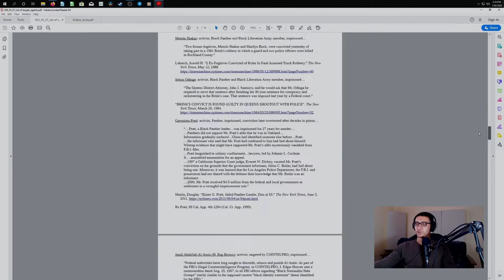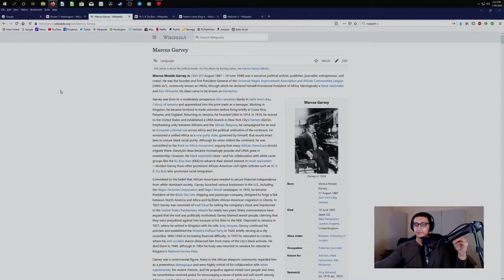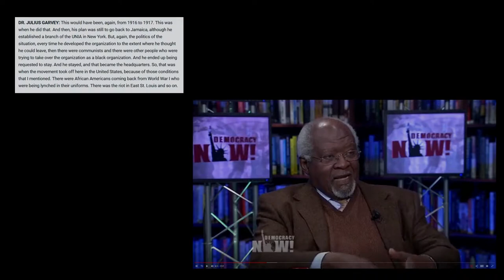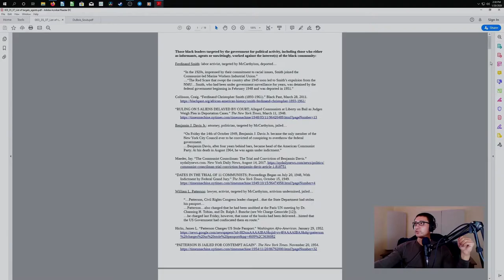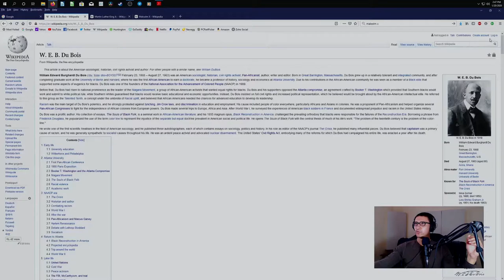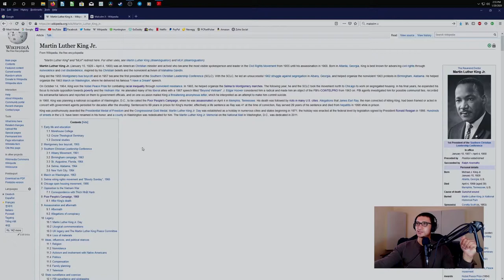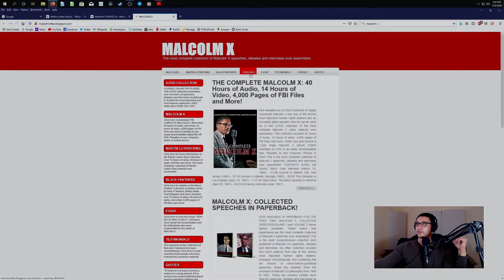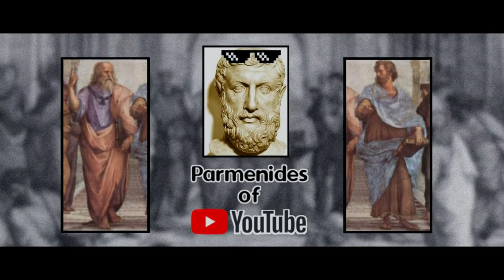Why It Is Not About Separation & Integration but Being Radical, Anti-Capitalist & Anti-Imperialist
History of the Civil Rights Movement and Black Liberation. One of hopefully a series of historical and education videos/streams. This covers brief histories of the disagreements between Booker T. Washington and W.E.B. Du Bois, Marcus Garvey, and Du Bois and Malcolm X and Martin Luther King Jr., as well as their associated groups and followers.

The historical context often gets framed around issues of those who were more for separatist paths vs. integrationist paths. I'm going to show how this, although not completely lacking any relevance, is a misdirection away from what the true contention was historically, especially with regard to the interests of power structures.

The real target, the real threat to power, and the proper way to root any struggle for Black Liberation are always going to be, as it always was historically, movements and ideas rooted in organizing and educating around the issues of anti-capitalism, anti-imperialism, and anti-colonialism, as well as their connections to white supremacists ideological and institutional structures in society.